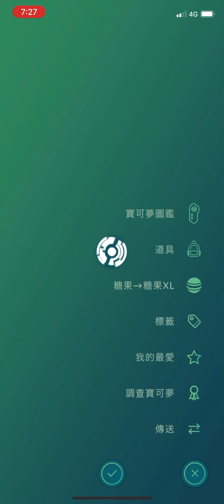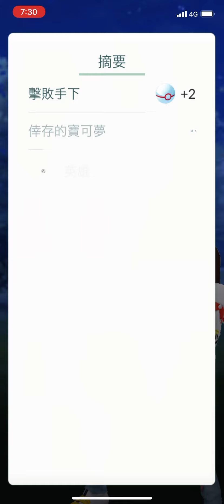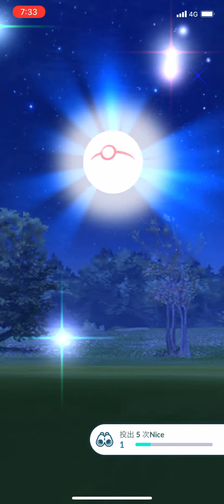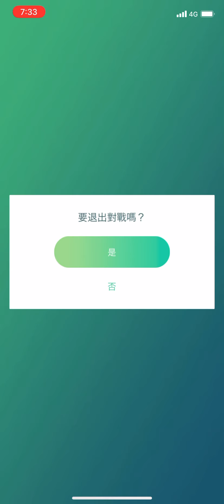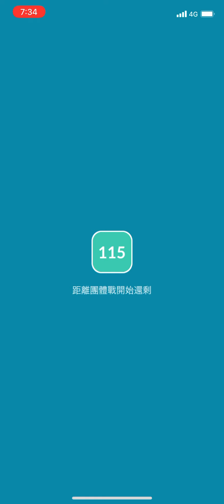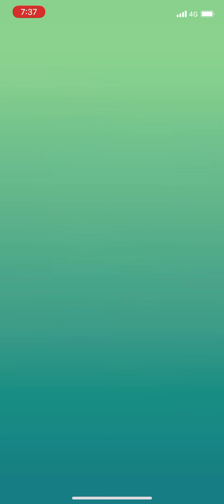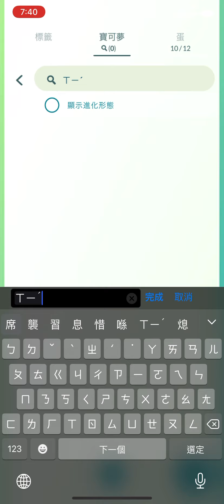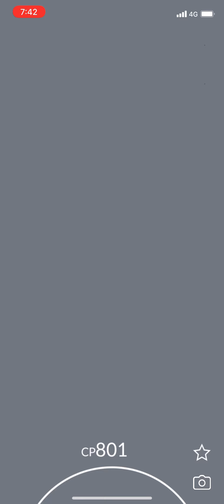《Pokemon GO》席多藍恩回歸團體戰！Mega進化超級噴火龍Y！火箭隊武藏與小次郎！ヒードラン Heatran！